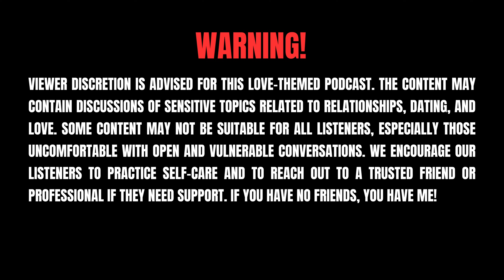Lost Loverboy Podcast Episode 12 | Why My Desire for a Daughter is More Than Just Gender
In the latest episode, Demetri shares his thoughts and feelings on fatherhood and the impact of having a daughter. He delves into his personal experiences and reasons why he has always dreamed of having a daughter. Demetri also discusses the significance of a robust male role model in a daughter's life and how it can shape her perception of men. He highlights the transformative power of such a relationship and the importance of providing love and support to help foster a healthy and positive self-image in young girls.